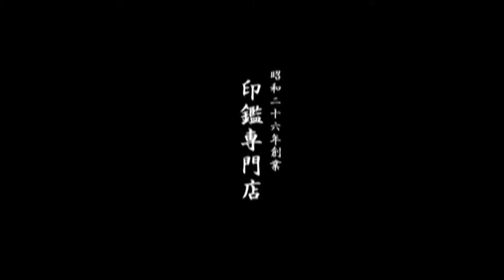ギャンブル好きの方に!!金運UPにタイガーアイの印鑑!!鳥取市いろは堂